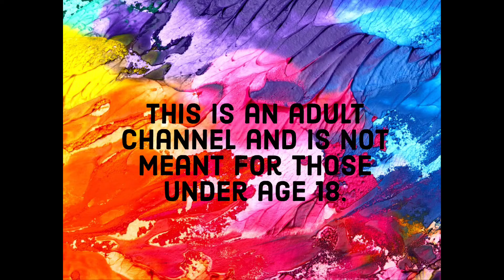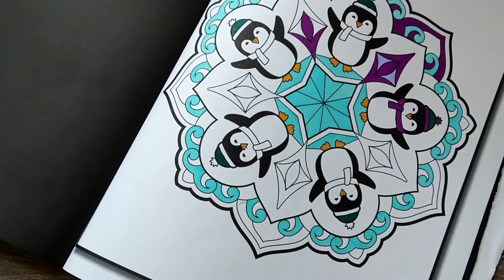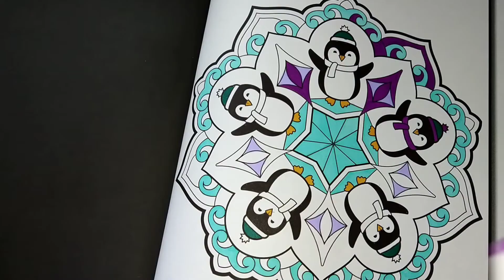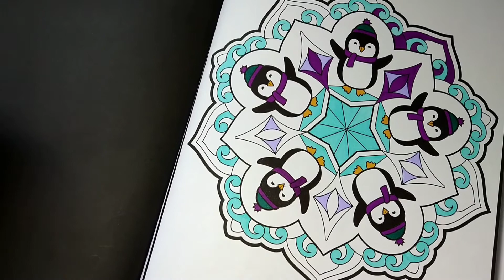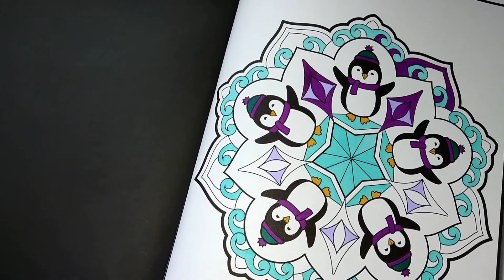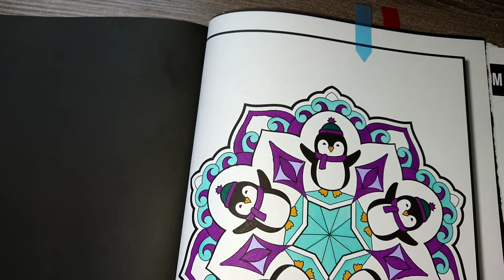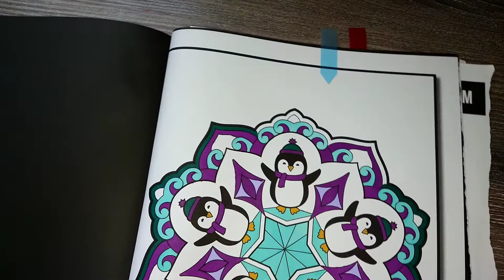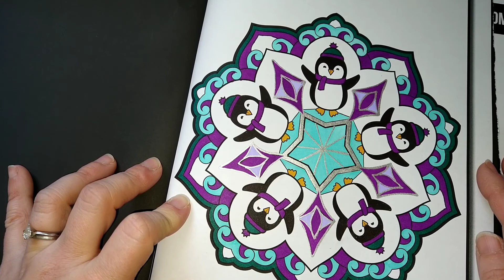Color and Chat in Christmas Mandalas Coloring Book by Jade Summer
In this video I am using Ohuhu alcohol markers to color a penguin mandala in the Christmas Mandalas Coloring Book by Jade Summer.  I apologize for some of the autofocus issues at the beginning of the video.